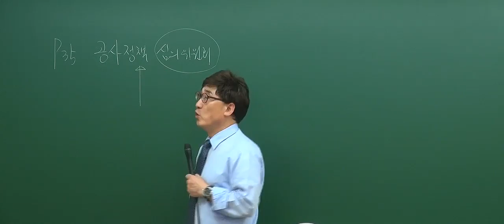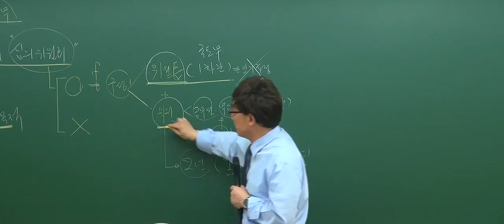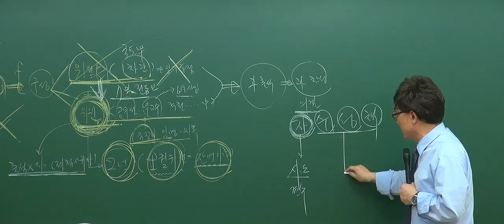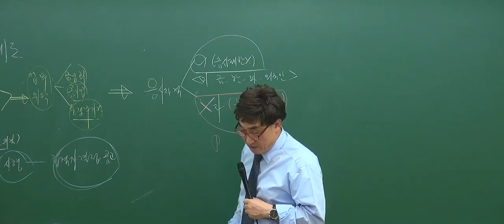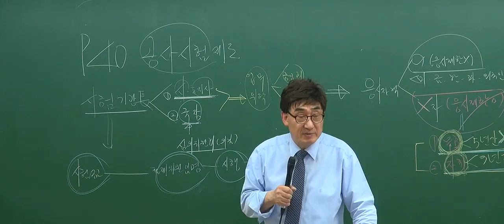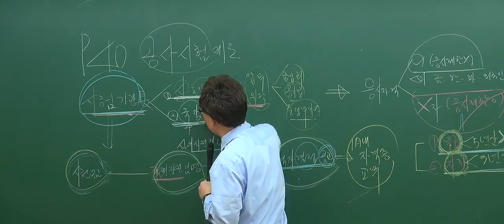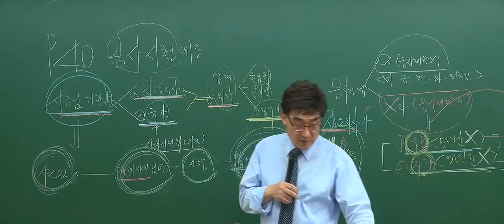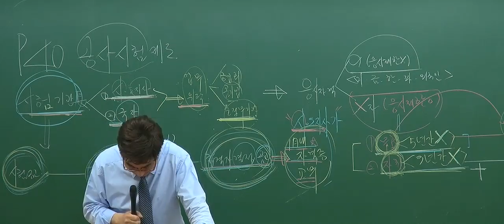[2017기본_1회3강] 공인중개사 강의_공인중개사법(한병용)_ 공인중개사 정책심의위원회(p.35)